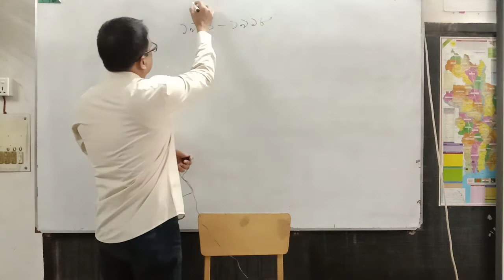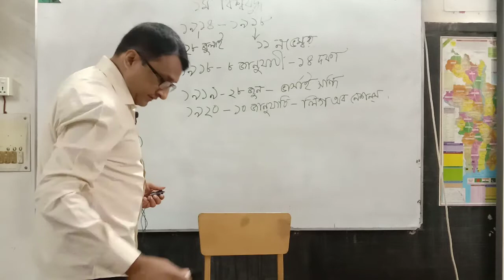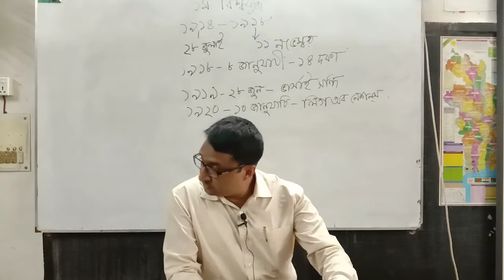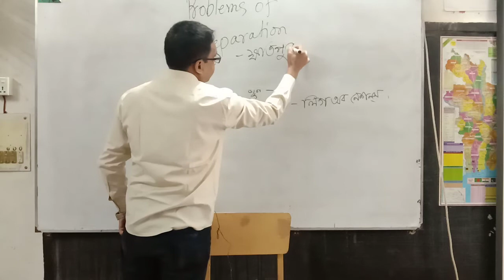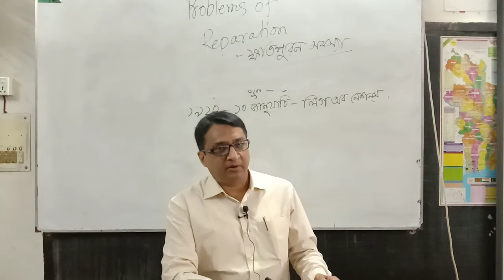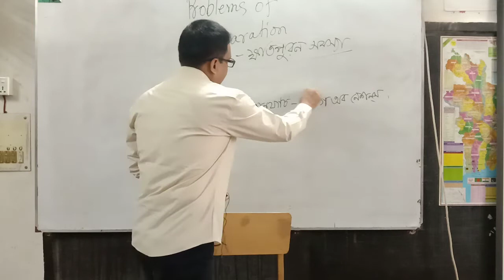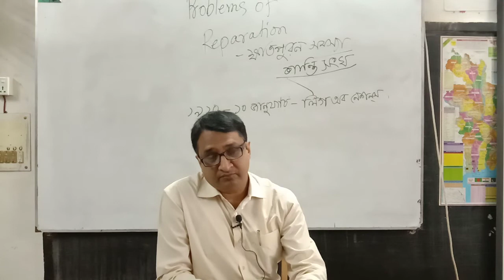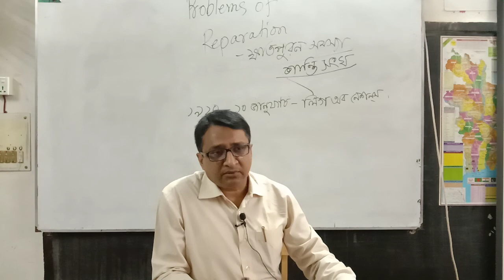ইতিহাস - ২য় পত্র - ৩য় অধ্যায় - ১ম বিশ্বযুদ্ধ - ভারসাই সন্ধি, লীগ অব নেশনস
আখতারুজ্জামান বিপ্লব